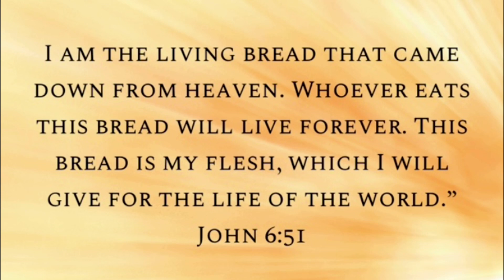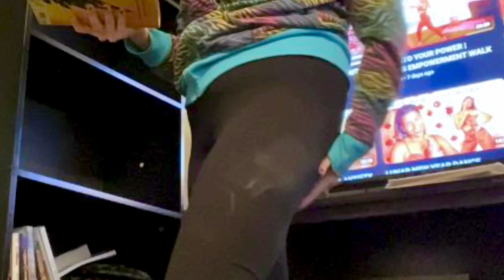How To Get Back On Track AFTER Losing Steam!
☺️ Sometimes it’s HARD staying on track; but when we’re able to get back on our feet, it sure is rewarding!
💭 Leave your opinions below!
Feel free to recommend any challenges or healthy recipes I should try out, as well as any topics you’d like me to discuss in the future.